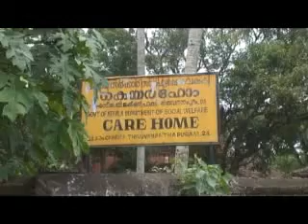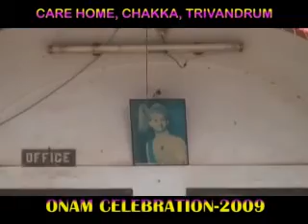Onam 09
MSSSOnam celebration at Care Home, Chakka, Trivandrum on 1-Sept-2009.